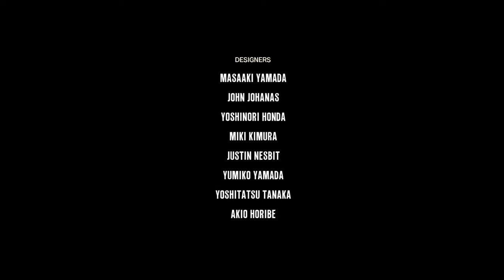Финал - Evil Within